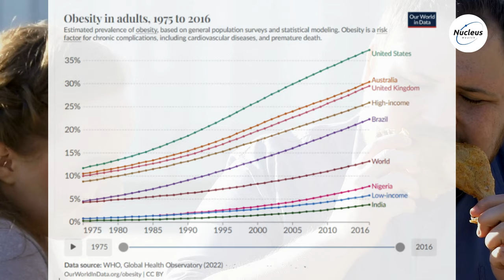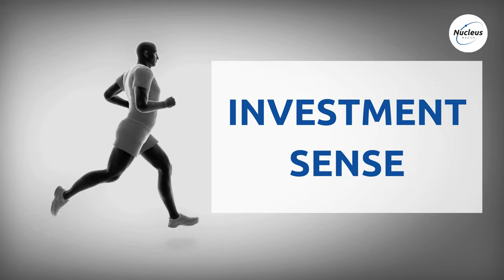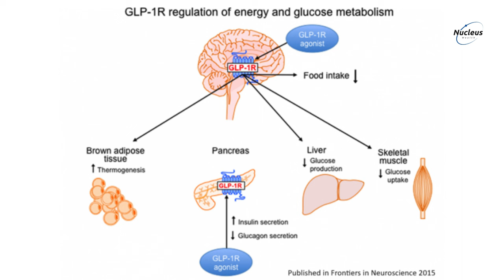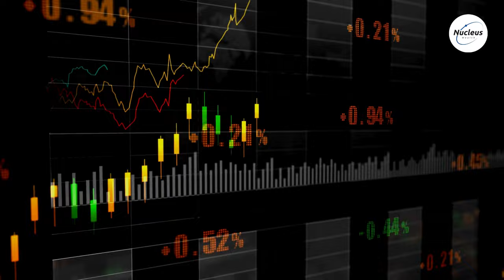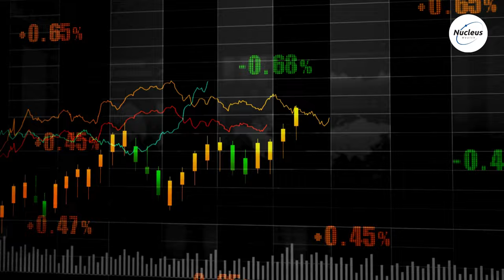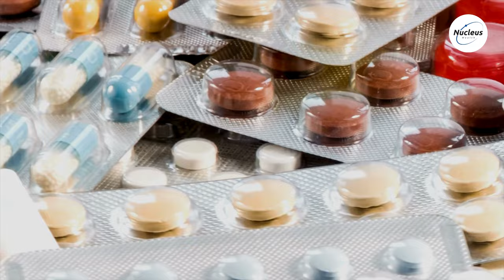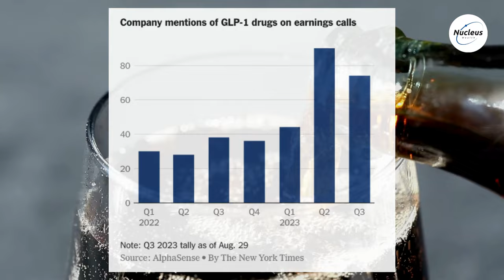Rapid Insights Ep.5: The Weight Is Over: Obesity Drugs Have Arrived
Nucleus Wealth is an Australian Investment & Superannuation manager that can help you reach your financial goals through transparent, low-cost, ethically tailored active and passive portfolios.

In this rapid insight episode, we look at the rise of weight-loss drugs. Don't sleep on this theme, there may be some dramatic investment implications. Targeting obesity, these drugs are not just a healthcare game changer but may also have a profound economic impact on the estimated 3% of global GDP that obesity costs. Leading this transformation are companies like Novo Nordisk and Eli Lilly, which we look at in more detail in the podcast. Beyond healthcare, the influence of these drugs could extend to industries like fast food, gyms, luxury goods and health insurance. This pivotal development in healthcare reflects the evolving investment landscape, shaped by breakthrough medical advancements and their widespread implications.

Nucleus Wealth offers all investors the option to tailor their investment portfolios according to the investor’s own brand of personal ethics. While Nucleus Wealth maintains ethical standards of integrity, honesty and reliability, it does not seek to impose these on its investors. Rather, Nucleus Wealth offers investors a system of investment that incorporates three core strategies: (i) customisable; (ii) transparent; and (iii) safe. Within this, investors are given the ability to customise their investments insofar as it aligns with their ethical preferences, rather than that of the fund manager, by using screens and tilts. Once the investor’s portfolio has been adjusted, Nucleus Wealth provides the investor with a company profile, access to performance dashboards and detailed monthly performance reports of each company within the investor’s portfolio to further inform the investor on their investment decision and the company’s ethical standing as it aligns with the screens and tilts opted for. Nucleus Wealth utilises a number of domestic and international sources to identify whether companies from particular countries or sectors fall within the categories of screens and tilts which the investor may choose to apply. While Nucleus Wealth undertakes its own fundamental analysis on each company, there is also the risk that investors could reach a different conclusion to Nucleus Wealth on whether a company falls within the frame of responsible filters being applied.